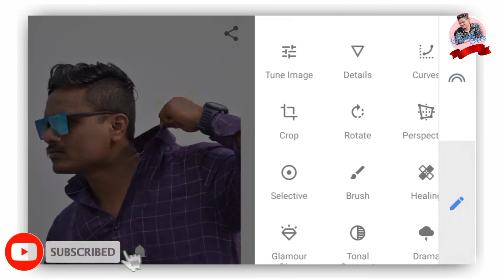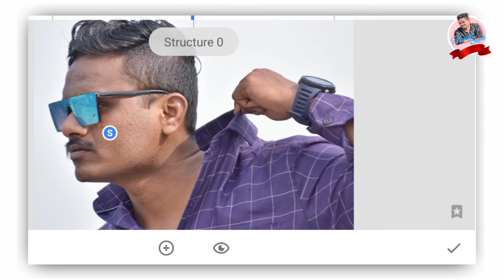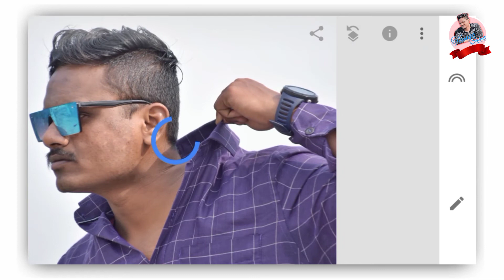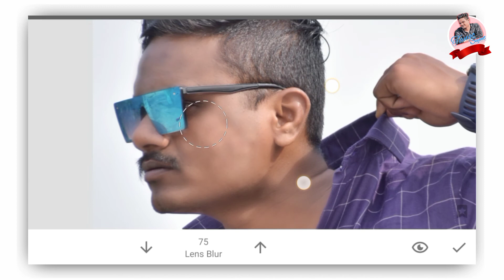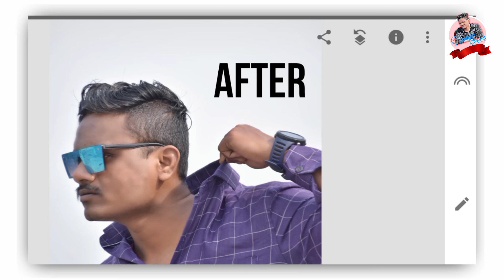Smooth SKIN Retouching Complete || Snapseed || By Tango Sujeet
My All Editing Tutorial Video Link